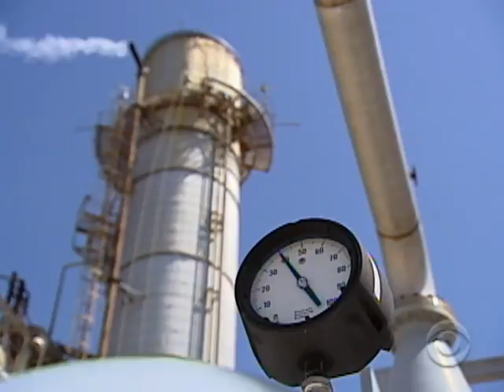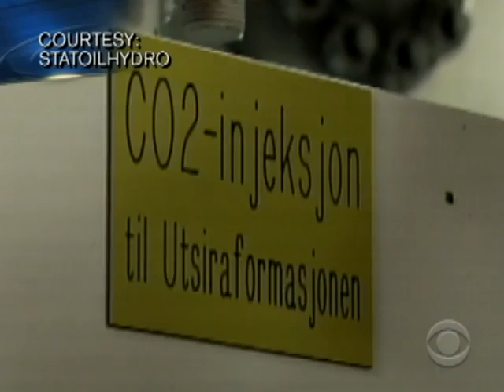A Future For Clean Coal?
A new ad promises an environmentally friendly method of extracting energy from coal through the process of gasification.  But, as Wyatt Andrews reports, there still may be cause for concern.